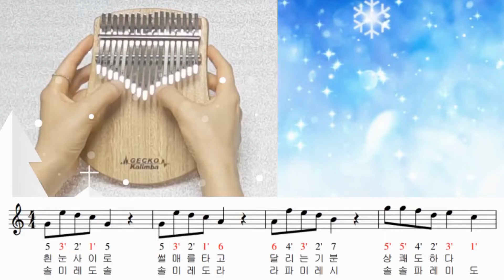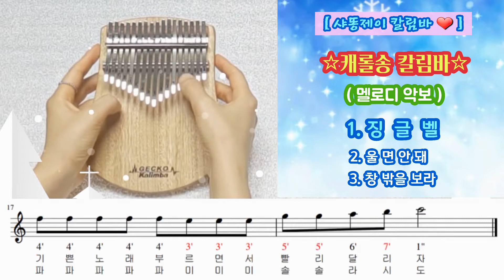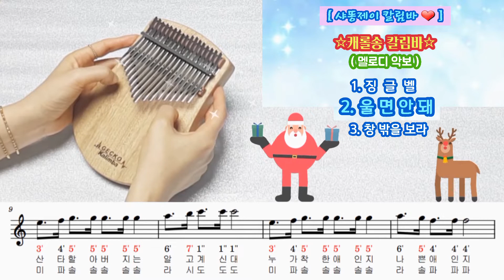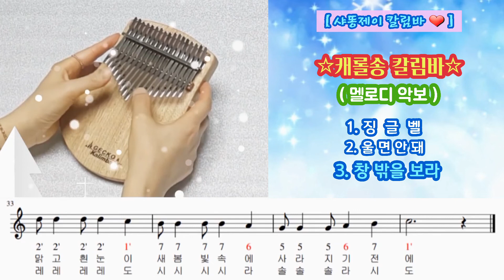🎄[*캐롤모음*] (멜로디) 칼림바 연주와 악보ㅣ징글벨 멜로디ㅣ울면안돼 멜로디ㅣ창밖을 보라 멜로디ㅣ칼림바 악보 구입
오늘은 [*캐롤모음*] (멜로디) 칼림바 연주와 악보 영상을 준비했어요.
1. 징글벨 멜로디  2. 울면안돼 멜로디 3. 창밖을 보라 멜로디

🔼 해당 곡들의 오선/숫자 악보는 악보 판매 사이트에서 구입하실 수 있어요~
(해당 곡들은 3단계로 편곡되어 있으니까 레벨에 맞게 골라서 연습하세요~)

🔼 핸드폰의 이어폰이나  pc로 듣는 것을 추천드려요~~^^

오늘도 칼림바와 행복한 하루 보내세요~~😀

🔼 [샤똥제이 칼림바 악보]로 연주해서 영상을 올리실 경우 꼭 출처를 남겨주시길 바래요~!! ^^
🔼 악보의 수정 재편곡 및 무단 사용을 금합니다~!!!

♧ 리코더, 멜로디언, 플루트, 섹소폰, 오카리나, 바이올린, 하모니카 등의 악보로도 사용하실 수 있어요~~!!